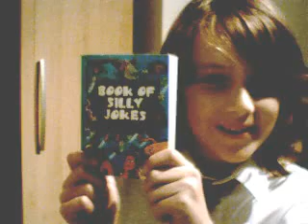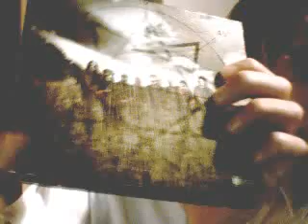"spastic" 911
metallica4752's webcam video Fri 22 Jan 2010 08:27:38 PST